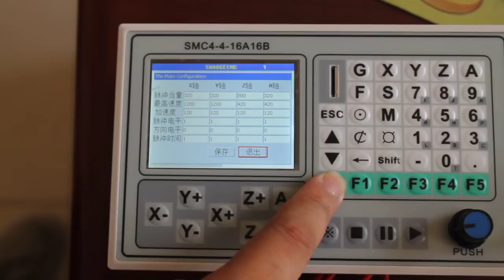50KHZ CNC 4 Axis Engraving Machine Offline CNC controller smc4-4-16a16b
ChinaPlcCenter.com

ChinaPlcCenter is a technology and marketing automation company, the company has professional engineers and sales engineers.Company sells to China-based PLC, touch screen and Automation accessories.

We provide you with the hottest goods at hot price from China. You can get lots of industrial controls you like on this website.